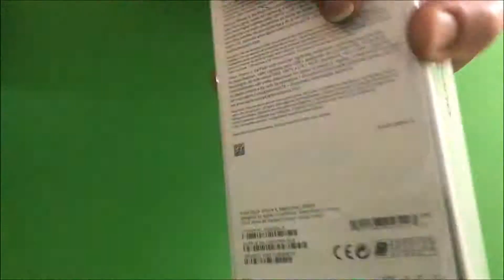Unboxing Flash iPhone X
Una muestra rápida del nuevo y tan esperado dispositivo de Apple.